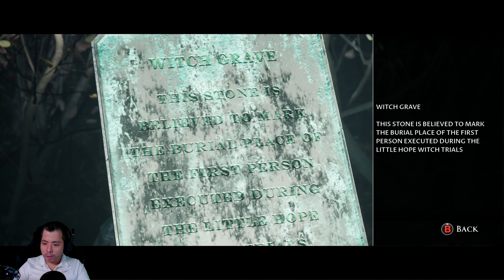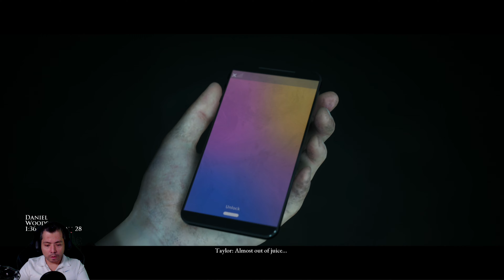The Dark Pictures Anthology: Little Hope 4k Türkçe | Bölüm 4 | Sanırım Öldük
Oyun Sistemim
Intel Core i9-9900K
MSI RTX 2080Ti Trio
MSI MPG Z390 Gaming PRO Carbon LGA1151
Corsair CMW32GX4M2C3200C16W VENGEANCE RGB PRO
EVGA 1000 Watt GS Platinum
Thermaltake View 71 RGB 4-Sided Tempered Glass

Kayıt Sistemim
Amd Ryzen 3900X
Evga 2080 Super
MSI MPG Z370 Gaming PRO Carbon
Corsair CMW16GX4M2C3200C16W VENGEANCE RGB PRO
Thermaltake Toughpower Grand RGB 750W 80+

Supermassive Games
Publisher: